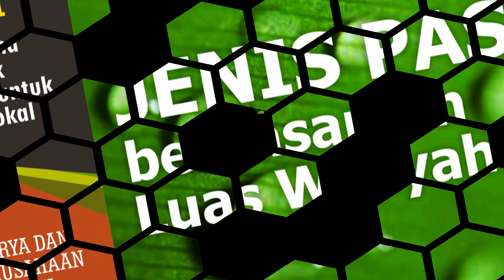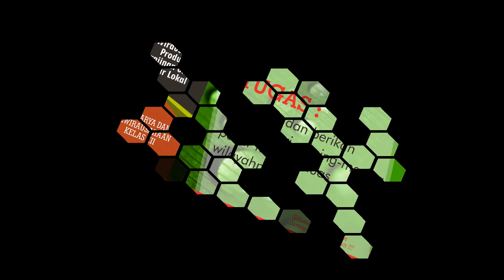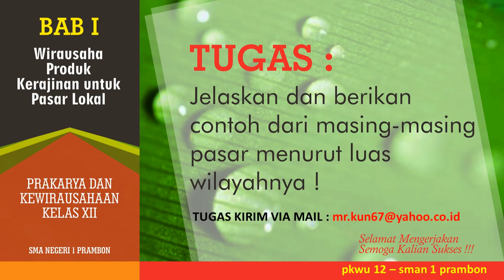JENIS PASAR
Drs. Koncoro Jadmiko